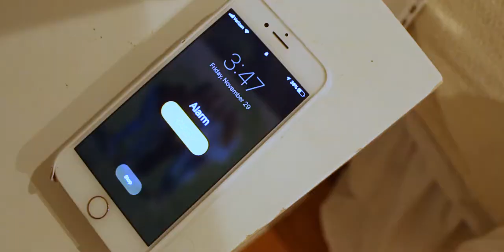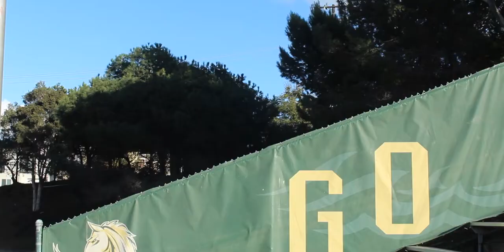We Come to It || A Combination of Maya Angelou Poems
A combination of three Maya Angelou Poems: "Still I Rise," "Phenomenal Woman,"and "A Brave and Startling Truth." Music is "We Move Lightly" by Dustin O'Halloran. I produced, directed, filmed, and edited this piece starring Samantha Sanchez.